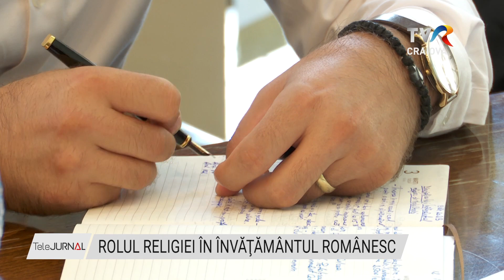ROLUL RELIGIEI ÎN ÎNVĂŢĂMÂNTUL ROMÂNESC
O dezbatere despre statutul disciplinei Religie şi învăţământul vocaţional a avut loc, astăzi, la Mitropolia Olteniei. La eveniment au participat inspectori de specialitate din toate judeţele Olteniei, consilieri şi cadre universitare, alături de ÎPS Irineu, Arhiepiscopul Craiovei şi Mitropolitul Olteniei. S-a făcut o analiză a învăţământului religios, beneficiile legii educaţiei şi perspectivele oferite.

Elaborarea unui plan de măsuri pentru o bună desfăşurare a examenului de Bacalaureat, disciplina Religie, stabilirea unei strategii pentru promovarea ofertei educaţionale a unităţilor de învăţământ vocaţional din Mitropolia Olteniei, au fost printre obiectivele dezbătute la conferinţa de astăzi.

În cadrul dezbaterii s-a vorbit şi despre situaţia actuală a învăţământului vocaţional din Oltenia.

La dezbaterea despre disciplina religie şi învăţământul religios din Mitropolia Oltenia a participat şi Arhiepiscopul Craiovei şi Mitropolitul Olteniei, IPS Irineu.

Colaborarea profesor - preot în vederea prezenţei elevilor în spaţiul liturgic dar şi activităţi comune la nivelul Mitropoliei Olteniei, au fost alte teme abordate la dezbatere.